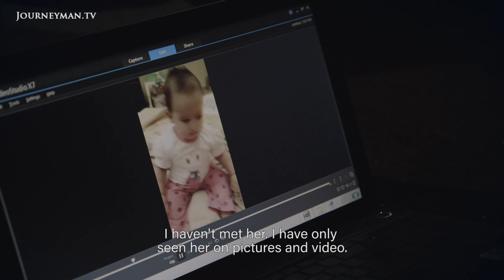DUGMA: The Button | Trailer | Available Now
DUGMA: The Button - An intimate portrait of a group of very different suicide bombers working for Al Qaeda in Syria.

From the Saudi who loves singing and fried chicken, to a 26-year-old white British convert who worries a lot about his new wife, this remarkable film embeds with an unlikely bunch of "martyrdom seekers", each waiting for their turn to go on a final mission, known by Jihadis as 'Dugma'.

Medieoperatorene - Ref. 6585